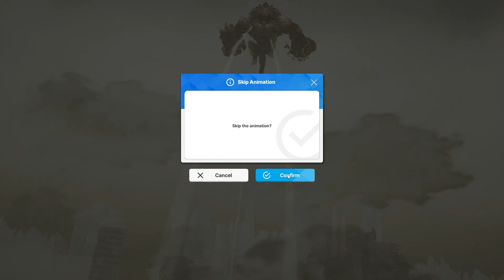[NIKKE] April Fool Days shenanigans~~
pretty fun update ngl

0:00 sorry for the background video sound i was watching a l4d2 video from noskillch
0:02 chibi mode xD
1:20 shifty as a playable.. human '-'